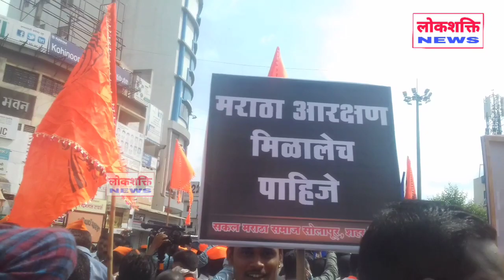सोलापूरः सात रस्ता परिसरात फळे रस्त्यावर भिरकावली! मराठा आरक्षण आंदोलनाला गालबोट!..21/09/2020